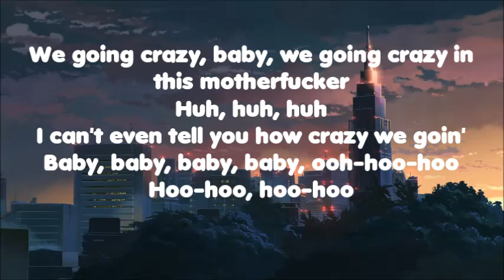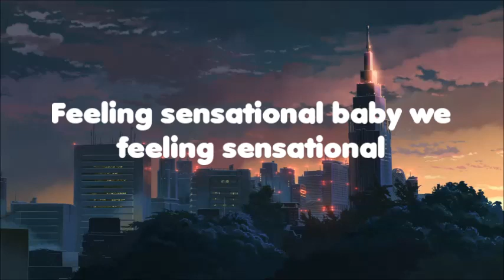(LYRICS) Yung Gravy - Daddy Aioli Interlude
Damn baby this interlude is chill and brazy! Comment your favorite song in the album below.